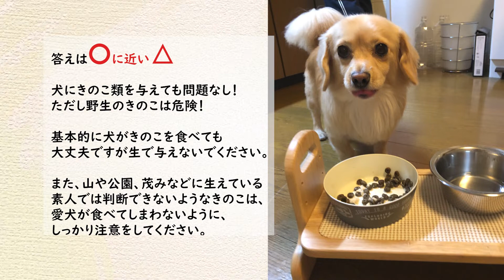《犬に与える食べ物》犬にきのこは与えても大丈夫？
私たちが食べる「きのこ」と言えば、「しいたけ」「しめじ」「えのき」「エリンギ」など思い浮かぶと思います。

いろいろな料理で食べることが多いと思いますが、犬にきのこ類は与えても問題ないのでしょうか？